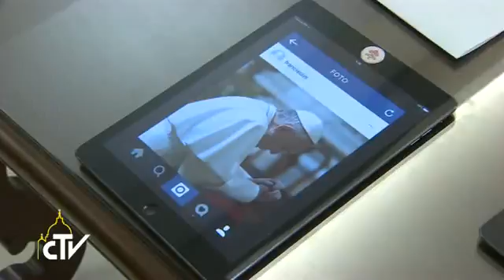Papa Francesco è su Instagram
Papa Francesco ha aperto il suo account su Instagram, il social network su cui si possono condividere foto ed immagini. Il nome dell’account papale è “Franciscus” e le riproduzioni sono quelle del Servizio fotografico dell’Osservatore Romano. Lanciando un tweet, il Pontefice ha annunciato di iniziare così “un nuovo cammino”, per percorrere “la via della misericordia e della tenerezza di Dio”.